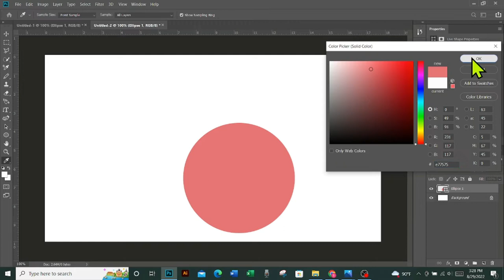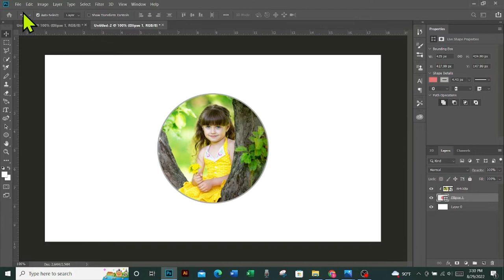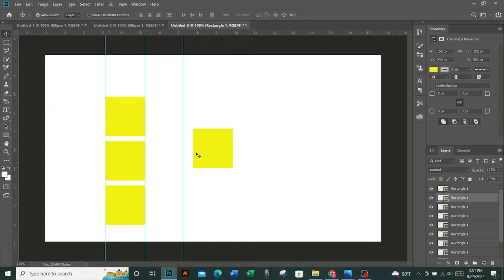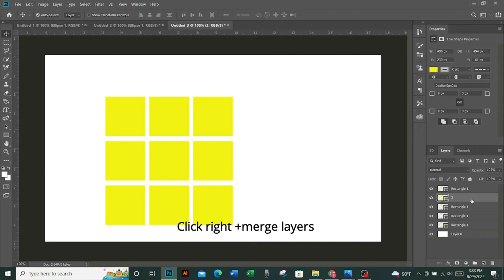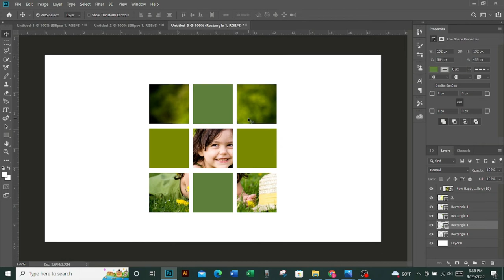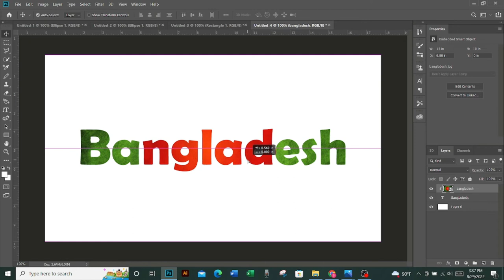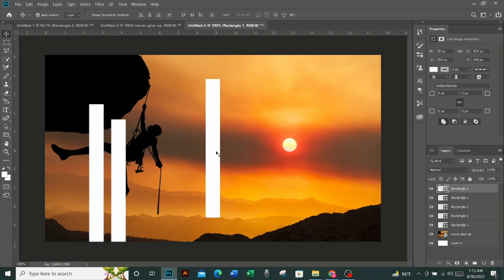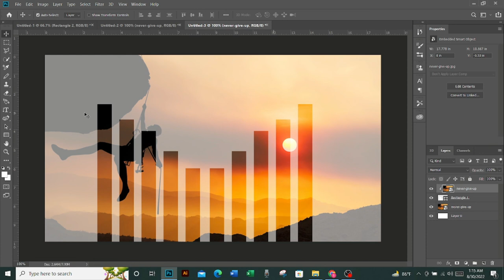Clipping Mask 4 Ways in Photoshop / How to use clipping mask in photoshop.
In today's  Photoshop clipping mask tutorial, I have 4 photoshop clipping mask uses that you need to know. There are many ways to use it in photoshop, here are 4 of the most interesting and useful in today's photoshop clipping mask .